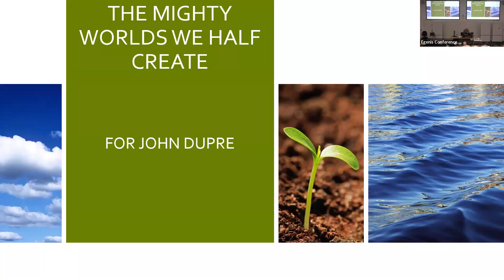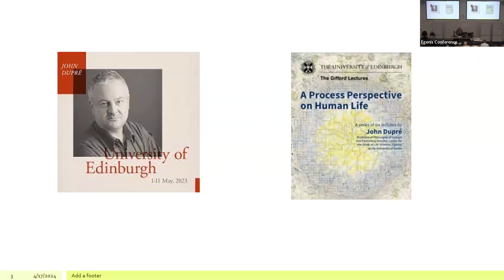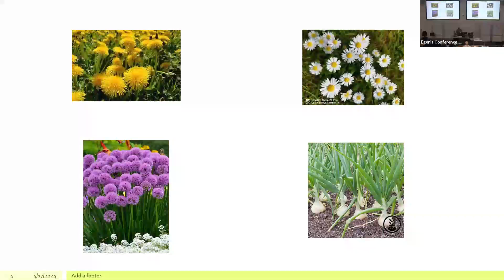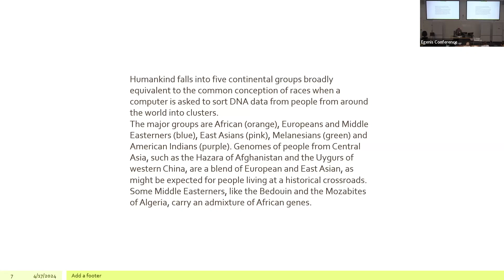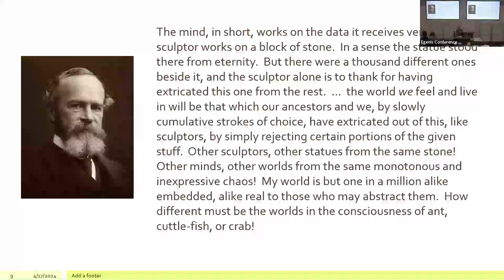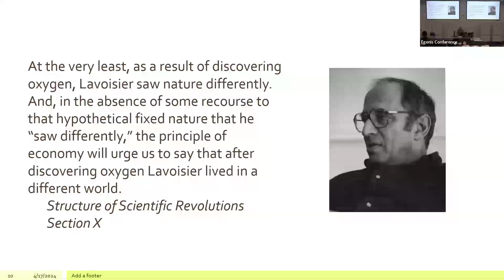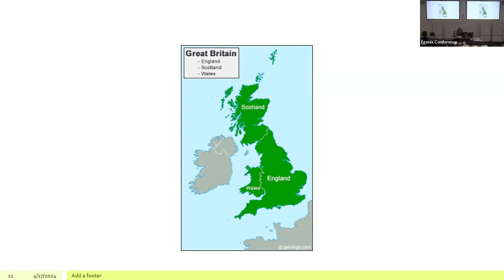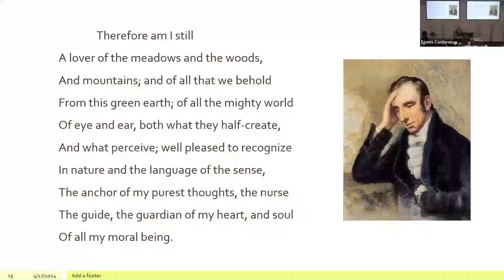Egenis conference 2024: 9.Philip Kitcher - The Mighty Worlds We Half Create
“The Mighty Worlds We Half Create”
With Prof Philip Kitcher (Columbia University, United States)

John Dupré challenged us long ago to think of “promiscuous realism” and of “the disorder of things”. He argued cogently against any grand programme of unified science, and for the thought that there are many cognitively valuable ways to divide up the world. His arguments have convinced me, and I have retreated from thinking about explanation as achieved through unification to the view that there is no general theory of explanation, or even of scientific explanation.

But John has changed too, or, perhaps, his metaphysical tendencies have demanded their full expression. He has started to think in terms of a unified ontology for the world, one that takes processes as its fundamental constituents. The shift does not retract his opposition to reductionism, but reflects his conviction that our understanding of many phenomena, particularly those connected with the living world, is best advanced by downplaying things and prioritizing processes. I find the idea of sometimes thinking in terms of processes highly congenial, but I am ever more convinced of the value of different ways of conceiving things.

My lecture will explore a tradition of pluralist (promiscuous?) constructivism that runs through Emerson, William James, and Dewey to Kuhn and Nelson Goodman. It is grounded in the thought of a world of experience that can be shaped and reshaped to facilitate our purposes, not only our inquiries but also our interactions with one another. The values to which we may legitimately appeal in our reshapings need not be restricted to the purely cognitive.

This tradition can be thought of as a version of Kantianism with moveable categories. It clearly emerged in the writings of some post-Kantians. Its roots, though, as I’ll suggest, are slightly earlier, in a different source.